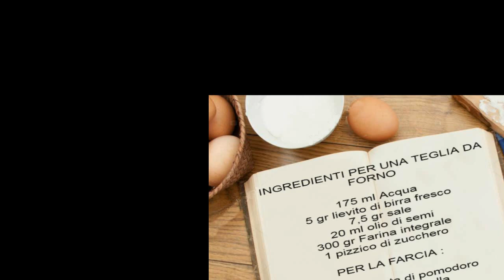PIZZA IN TEGLIA INTEGRALE CON MAMBO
Se non volete rinunciare al vostro piatto preferito per colpa delle calorie, vi suggerisco la pizza in teglia integrale con mambo. Croccante.